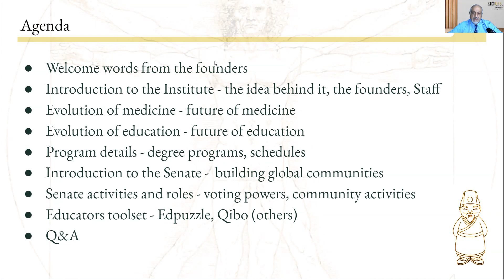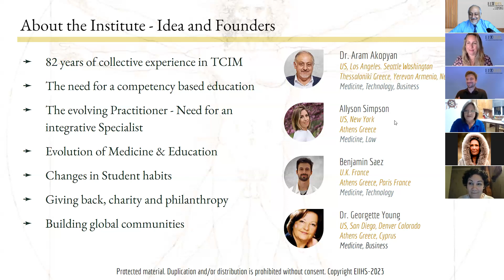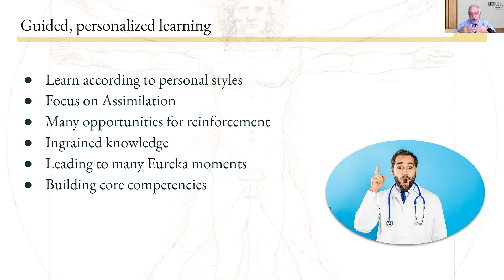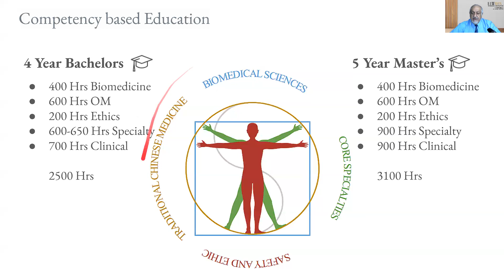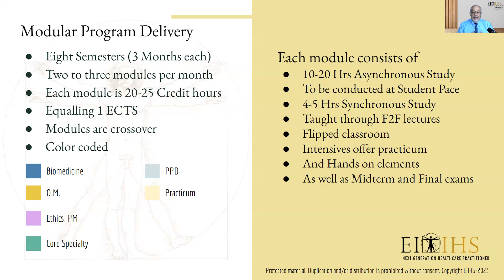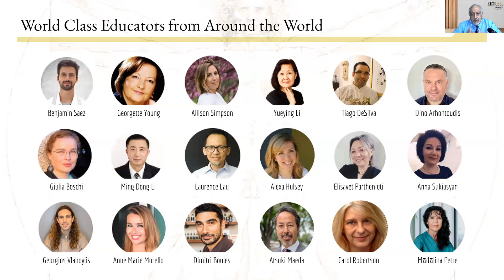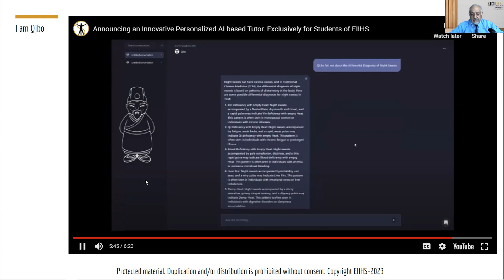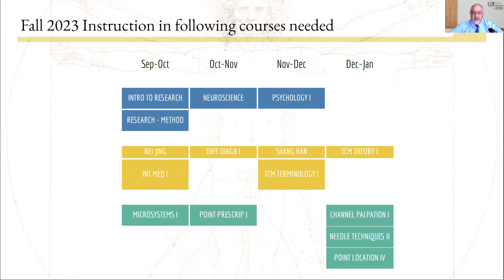2023 European Institute of Integrative health Sciences Academic Senate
Welcome to the 2023 EIIHS Academic Senate. Introductions to the Institute programs, Tools and Teaching Methodologies. Learn about the unique and Innovative Technologies and teaching resources we have created for our Educators.